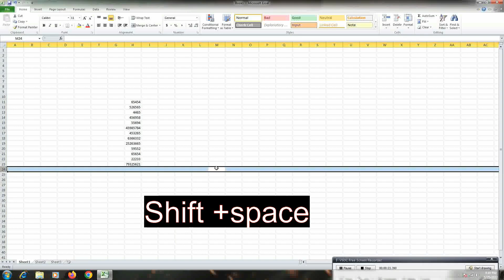some excel tricks and shortcut tips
CHIRAN TECH SOLUTION
IN THIS VIDEO I WILL SHOW YOU